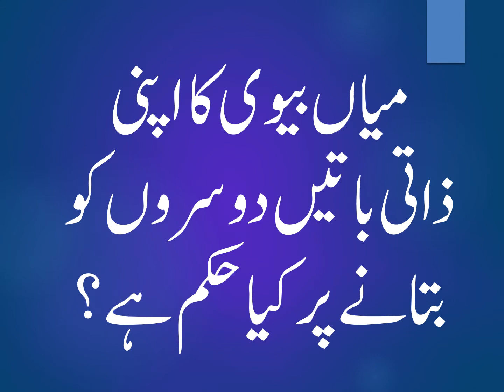MIAN BIVI KA APNI ZATI BATAY DUSRON KO BATANAY PAR KIA HUKAM HAY?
میاں بیوی کا اپنی ذاتی باتیں دوسروں کو بتانے پر کیا حکم ہے؟